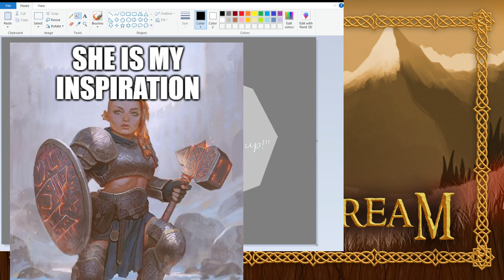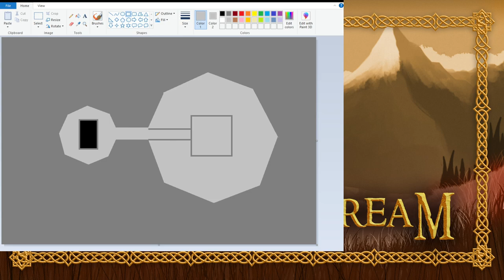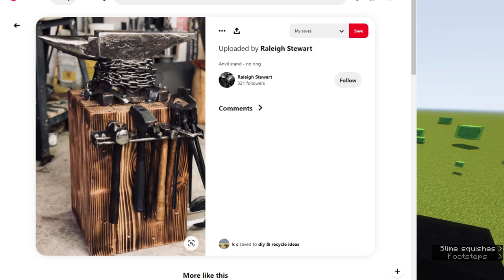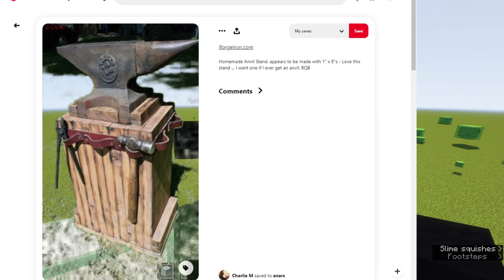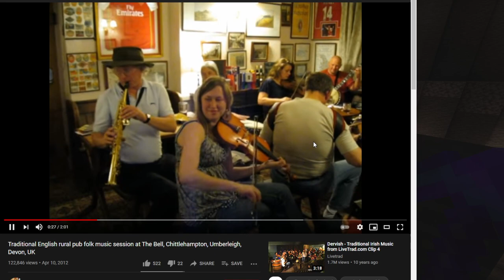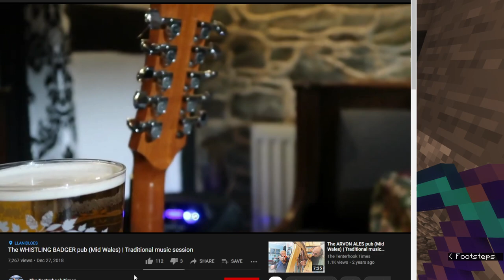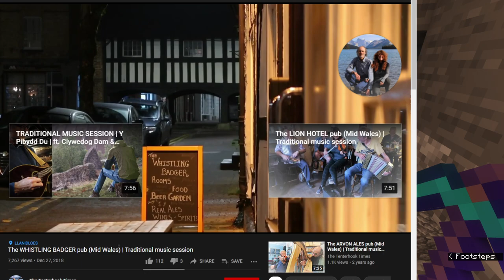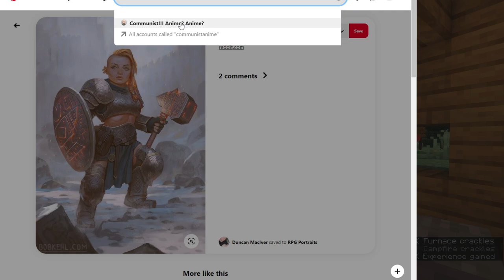A Lovely Lava Feature - Minecraft #32 [18/02]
Minecraft? Simon Honeydew? Has hell frozen over?